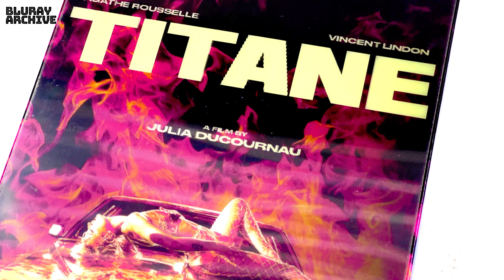Best Lenticular ever! TITANE lenticular full slip (700 numbered) 티탄(Titane)700장 렌티큘러 풀슬립 한정판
*Technical Information*
Genre : Drama, Horror, Sci-fi
Directors : Julia Ducournau
Actors : Vincent Lindon, Agathe Rousselle, Garance Marillier
Aspect Ratio & Format : 2.39:1 / 1080P FullHD
Audio : French DTS-HD Master Audio 5.1
Subtitles : Korean, English
Rating : 19
Code : All
Run Time : 108 mins

*Special Feature*
TRAILER (01:36)

Kevin MacLeod의 Alchemists Tower - Strings에는 크리에이티브 커먼즈 저작자 표시 4.0 라이선스가 적용됩니다.